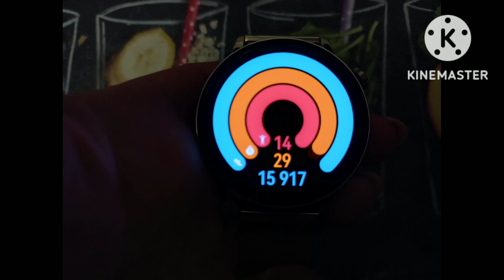ПОХУДЕНИЕ. ВМЕСТЕ ХУДЕТЬ ВЕСЕЛЕЕ. ТАРЕЛОЧКИ